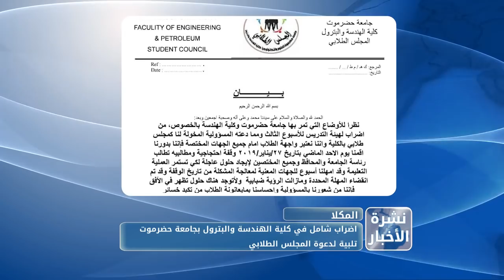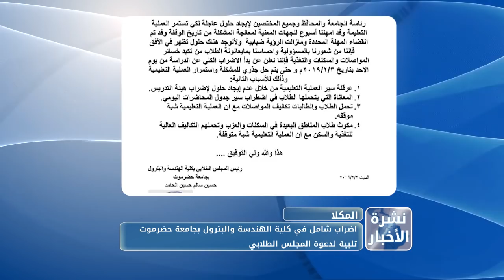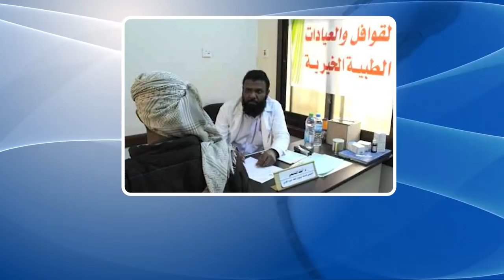نشرة الأخبار من قناة_المكلا 3 فبراير 2019م